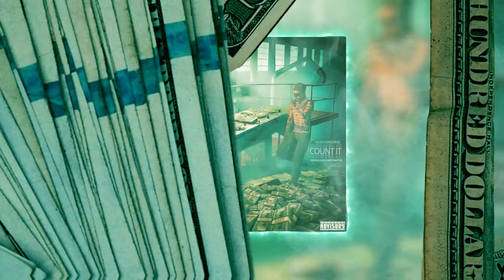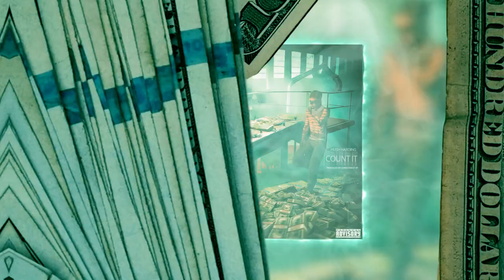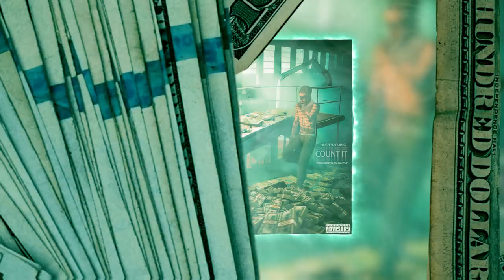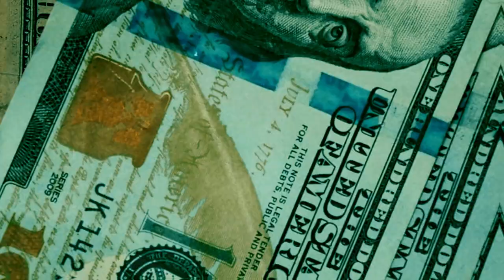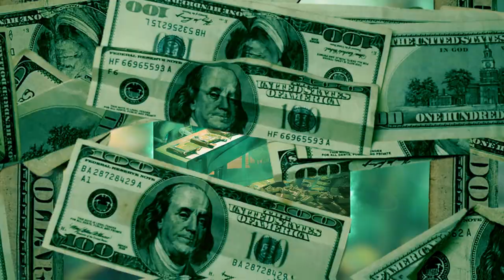I GOT TO OPEN UP FOR DJ PAUL WITH THIS SONG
Art , Mix & Master by @HusHHarding  | Produced by @ChaseRanItUp

 HUSHHARDING.COM for Merch & Show Info + To Book Your Own Artist Services!